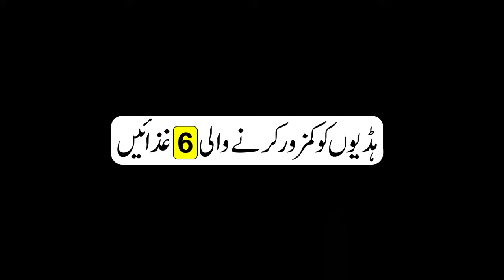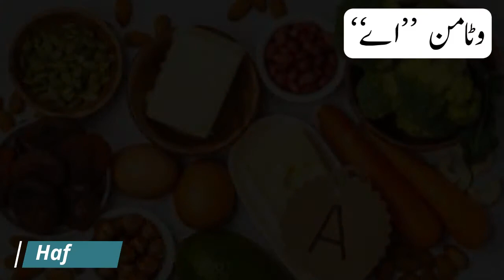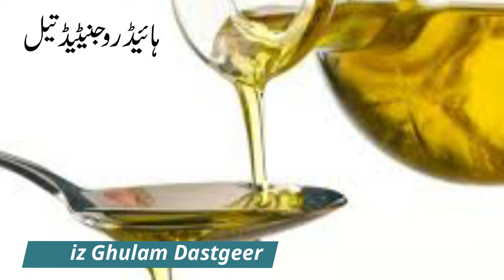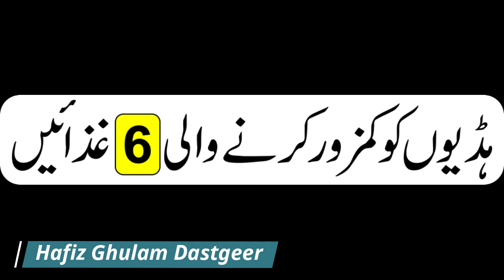6 Foods That Weaken Bones | Why My Bones are Weak | health&Tips | 2020 | Hafiz Dastgeer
6 Foods That Weaken Bones | Why My Bones are Weak | health&Tips | 2020 | Hafiz Dastgeer

Dosto! is video me 6 esi ghizaen jo insani haddi ko kamzor bana deti he Batai gai hen . jin se bachna boht zarori he . umeed he k ap ko ye video pasand ai ho gi . health tips in hindi for man body health care in hindi health news in hindi , 5 minute crafts healthy breakfast , calcium foods list , calcium food in hindi